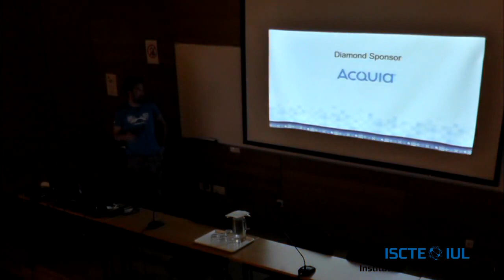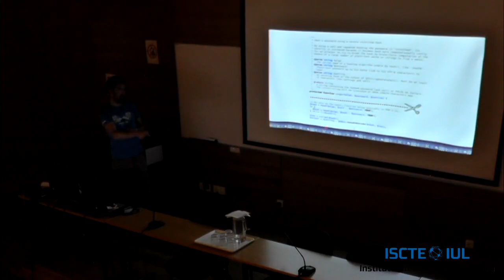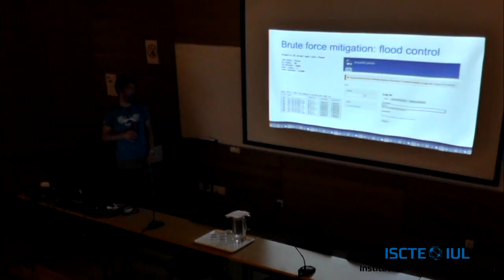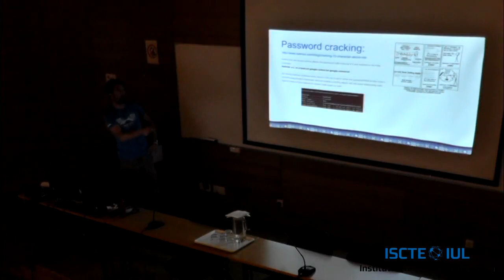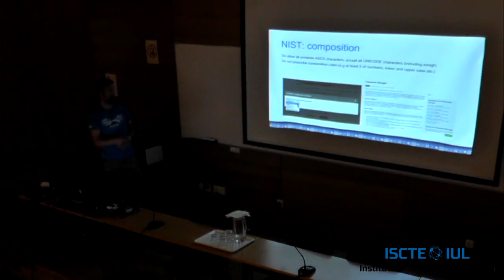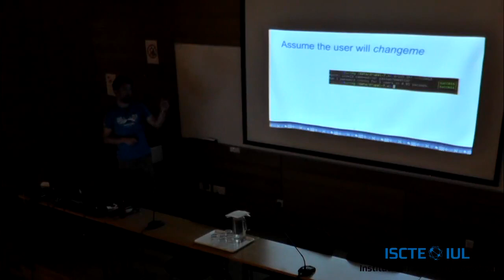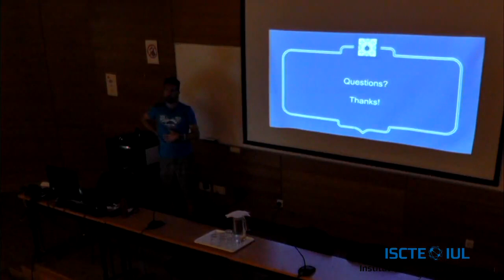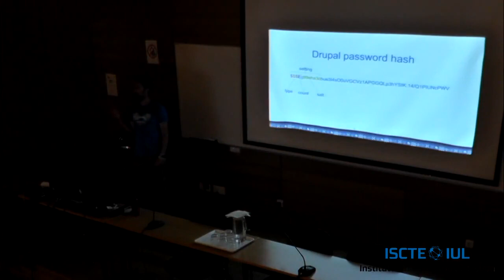Drupal dev days Lisbon 2018 6th Friday - Passwords, Security And Drupal; Past, Present And Future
Passwords, Security and Drupal; past, present and future.

Description:

Passwords (still) represent a significant aspect of online security, and one which all too often turns out to be a weak link in the chain. This session covers how passwords are handled in Drupal (and how this has changed over the years). We’ll look at the latest guidelines and best practices for passwords and how modern Drupal sites can implement these. We’ll also consider how bad actors leverage and abuse passwords, and how Drupal can protect against these attacks. Finally we’ll take a look towards a utopian world beyond passwords.
Learning Objectives
• How Drupal core handles passwords.
• How to implement password best practices in Drupal.
• What not to do when it comes to passwords.
• How bad actors leverage passwords as an attack vector.
• The future of authentication.